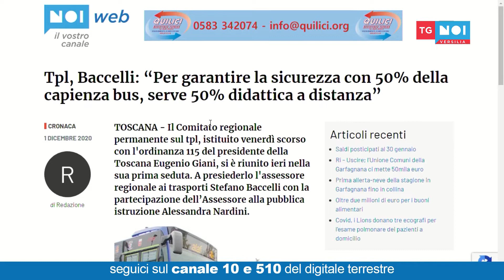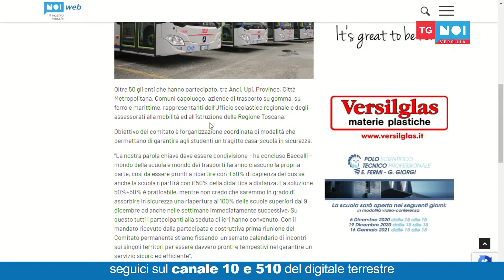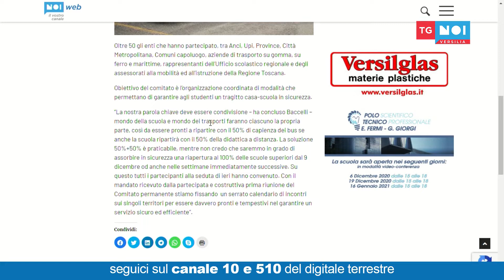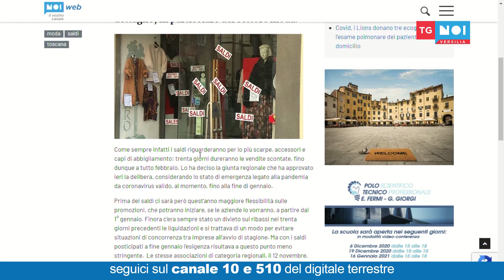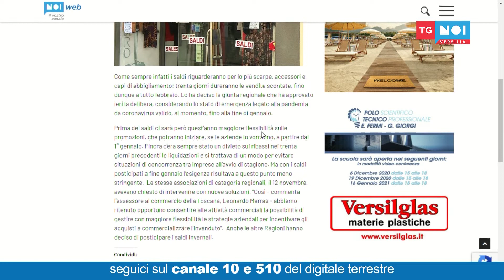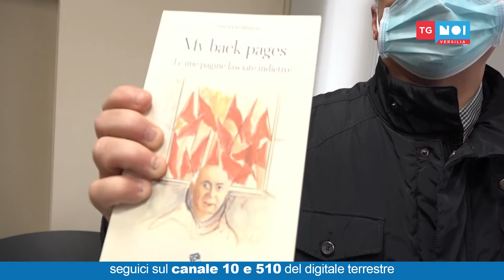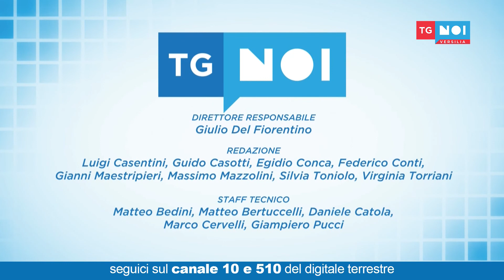Tg Noi Versilia 01/12/2020